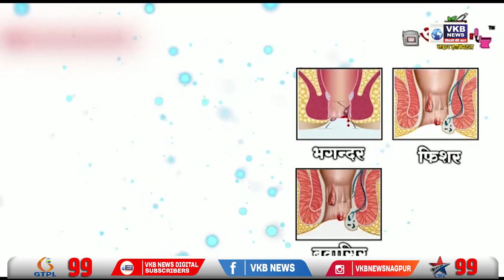सफाई कामगारों की हड़ताल पर शहर में लगे कचरे के ढेर